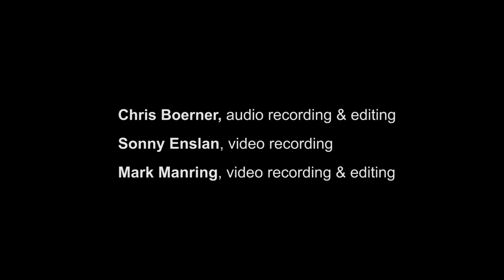Jonathan Bagg, Mimi Solomon - 'Four Pieces Quasi Sonata (2006)' - Stephen Jaffe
"Four Pieces Quasi Sonata (2006)" - Stephen Jaffe
Jonathan Bagg, viola
Mimi Solomon , piano

Recorded at Baldwin Auditorium, Duke University, Durham, NC

Chris Boerner, audio recording and editing
Sonny Enslan, video recording
Mark Manring, video recording & editing